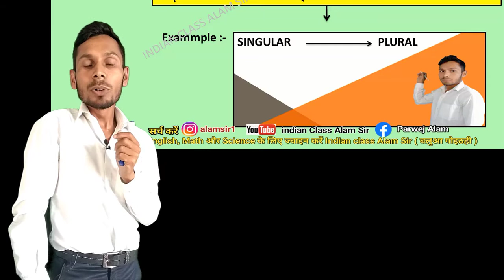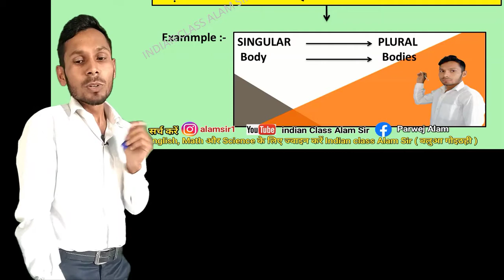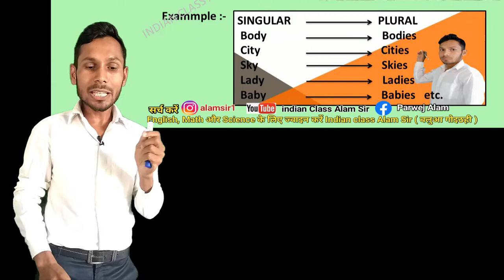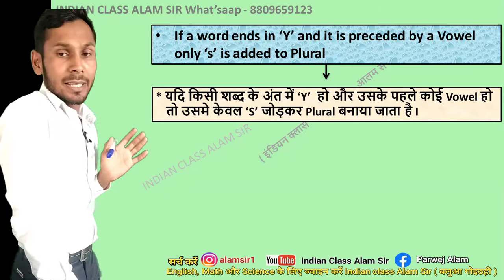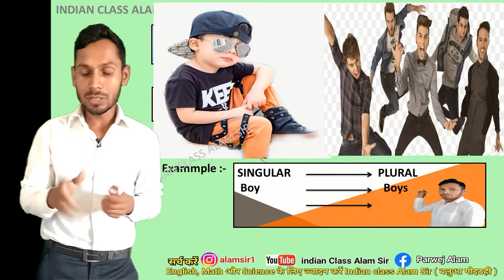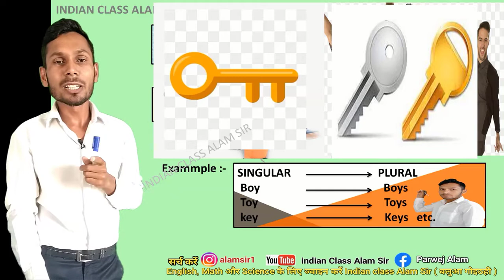Singular se plural kaise banate hai in hindi || Singular change into plural || Alam education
Singular number se plural me kaise badle on Alam education youtube channel
जय हिंद दोस्तों आप इस Alam education Alam sir के माध्यम से study कर सकते हैं मैं चाहता हूं मैं चाहता हूं कि आप सभी को अधिक से अधिक हेल्प करूं आप भी चैनल को सब्सक्राइब करके help कर सकते हैं कमेंट करके बता सकते हैं कि वीडियो कौन से टॉपिक पर बनाना है l
Alam Education Alam sir

Alam sir से बात करने के लिए आप लोग कांटेक्ट कर सकते हैं लिंक नीचे दिया हुआ है